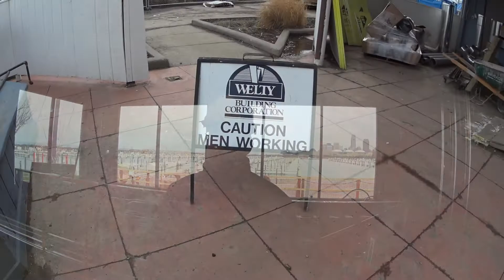January 21st 2017 Edgewater ClubHouse Renovation Update Video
Here is a video of the new clubhouse renovations. Taken Saturday January 21st 2017

Creative Commons Music: Lakey Inspired - Chill Day